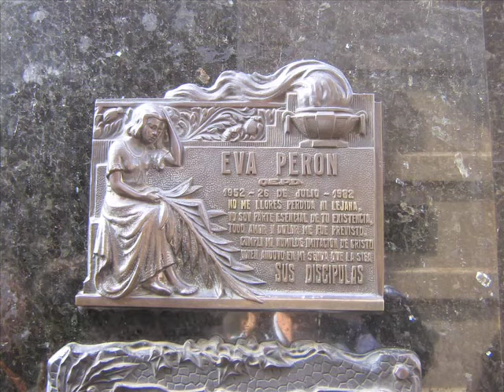Walliser Nachrichten 16.08.08